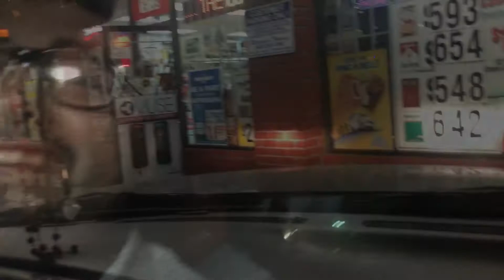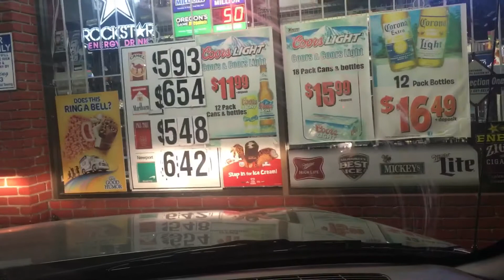Road rage PT. 2!! Vlog #75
What's good family if you enjoyed please don't forget to show me some love. I can't believe this happened to us again!!